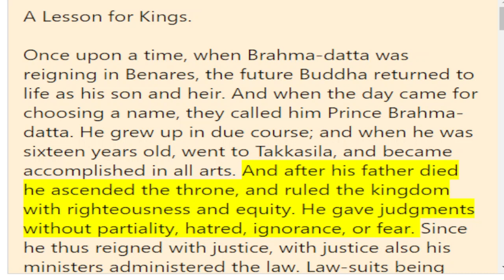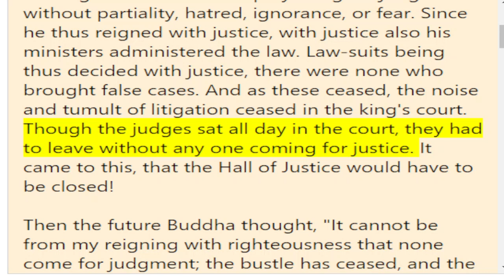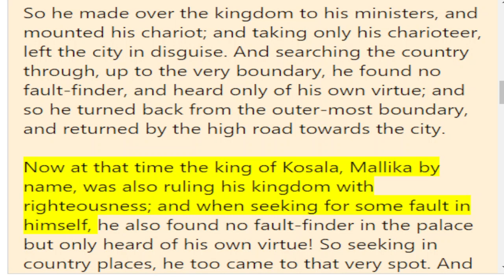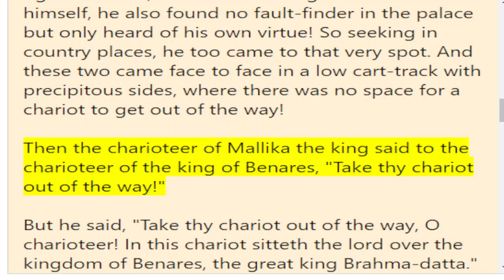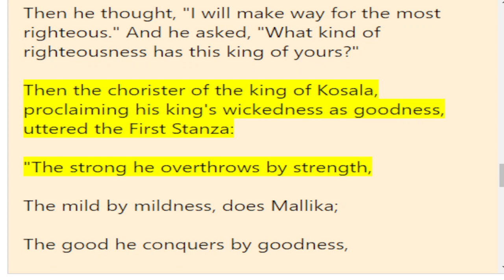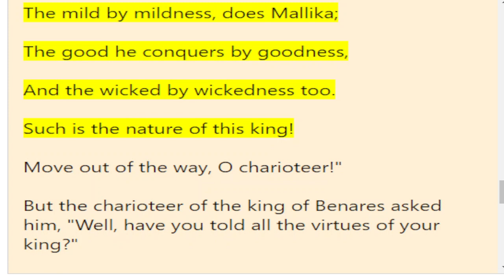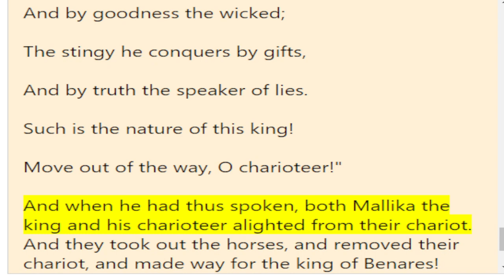The Son of Seven Queens | Audiobook | Free E-Books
Indian Fairy Tales by Joseph Jacobs and John Dickson Batten
A Lesson for Kings | Audiobook | Free E-Books